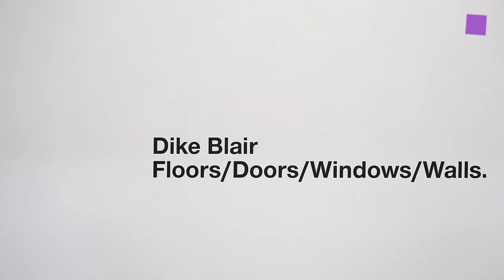theartVIEw - Lutz Bacher and Dike Blair at SECESSION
More Than This (2016), US female artist Lutz Bacher’s installation in the Secession’s main hall, is composed of a loose arrangement of found objects: a bunch of large tube joints made of industrial plastic and covered with dust and dirt are scattered over the floor, while a fragmented frieze runs across the wall. The exhibition space and its visitors are immersed in the ambient sound of birdsong and the almost imperceptibly gradually changing light.
With Floors/Doors/Windows/Walls Dike Blair presents around fifty paintings. Most date from the years between 2010 and 2015, and with few exceptions, they depict the motifs listed in the prosaic title of his show. Three sculptures the American artist designed for the exhibition are arrangements of the titular four elements—floor, door, window, wall—but were also a response to the fact that his exhibition occupies four rooms. Feb 12th to April 3rd, 2016.

More Than This, die Installation der US-amerikanische Künstlerin Lutz Bacher im Hauptraum der SECESSION, besteht aus einer Ansammlung gefundener Objekte: Eine Anzahl großer, mit Staub und Dreck überzogener Rohrverbindungsstücke aus Industriekunststoff ist über den Boden verstreut, während sich ein Fries bruchstückhaft über die Wände zieht. Die BesucherInnen sind im Ausstellungsraum von Vogelgezwitscher umhüllt und in ein Licht getaucht, das sich beinahe unmerklich, aber stetig verändert.
Dike Blair zeigt mit Floors/Doors/Windows/Walls rund 50 Gouachen, die größtenteils zwischen 2010 und 2015 entstanden sind und die in der nüchternen Aufzählung des Titels erwähnten Motive darstellen. Drei Skulpturen greifen die vier titelgebenden Elemente Boden, Tür, Fenster, Wand auf. 12. Februar – 3. April 2016